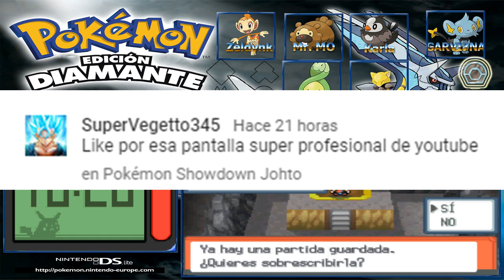El minero de cuidad Pirita/Pokémon Diamante #7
Hola a todos y todas, comenzamos con el séptimo capítulo de Pokémon Diamante, espero que les guste.

22:06 Gellaitry Bling
❧thirstybeats